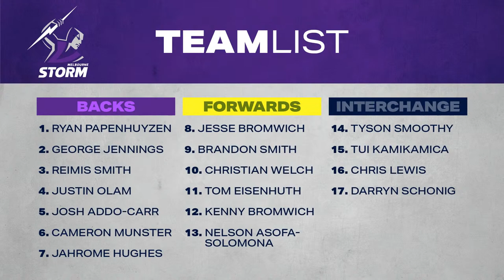Redzed Inside Storm | Episode 2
Peter Robinson joins Sam Hargreaves on this week's episode of Inside Storm as they preview our Good Friday clash against the Broncos.